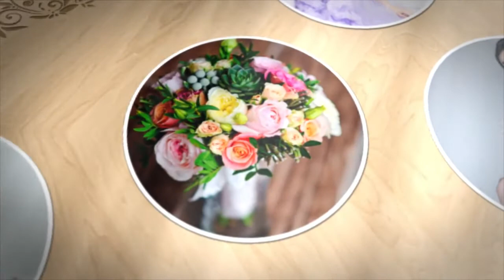Wedding Photo Wall | After Effects Templates - Motion Array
Item details Wedding Photo Wall is a stunning After Effects template with a stylish design and creative text animations. It's so easy to use, simply edit the text, drag and drop in your new media and hit render. A wonderful way to show off your wedding and anniversary photos. Impress your audience with this slow and cinematically animated AE template. No plugins required. After Effects CS6+ 1920x1080 (HD) No Plug-Ins Music Not Included: Lovely Can Be Downloaded Separately. After Effects CS6+ 1920x1080 (HD) No Plug-Ins

 Wedding,Photo,Wall,XGStudio,After,Effects,CS6+,1920x1080,(HD),No,Plug-Ins,After,Effects,Templates